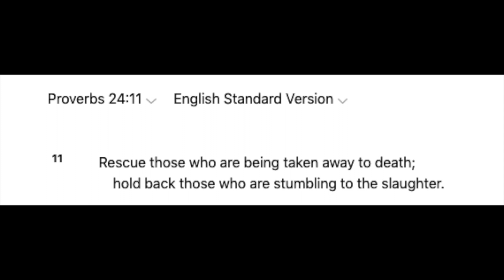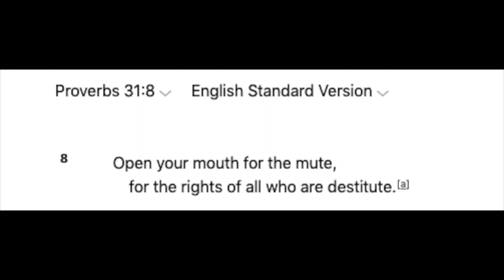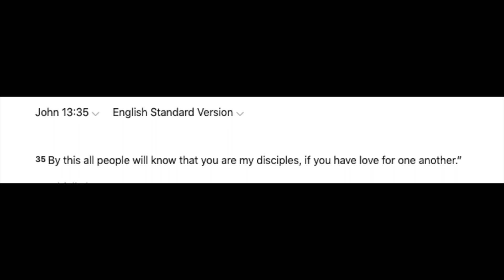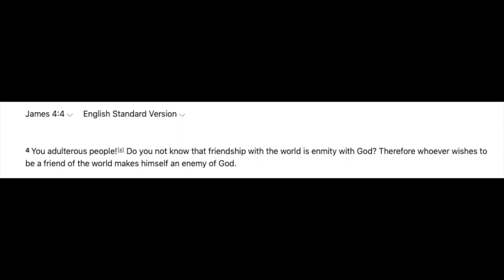Meet the Pro Choice “Christian” Football Player, Contradicting your own belief system and race.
We talk about the cowardly act of proclaiming “christian”, Damien Harris for his support for abortion. What the Bible has to say about it, Guillermo’s response, and the dangers of promoting sin unapologetically.

ABOUT THE BOGAN EVERYWHERE PODCAST:
The goal of this podcast is to challenge, inspire, and grow with you. We talk about anything and everything from faith, finance and fitness to the things that life throws at us.